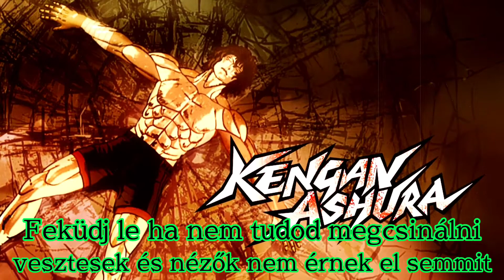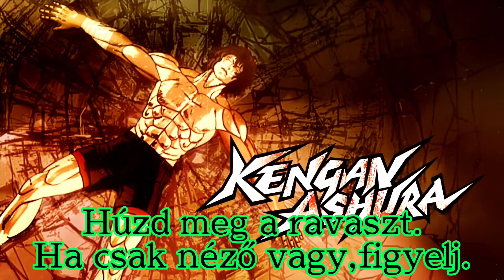Kengan Ashura Ending | Bad Hop - Born for this way [Hungarian Lyrics]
Anime: Kengan Ashura